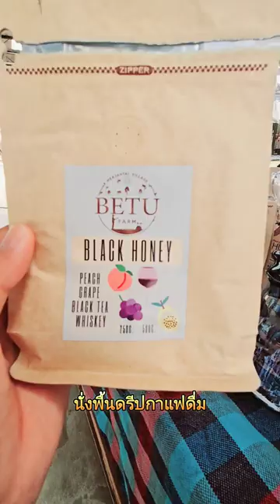ดริปกาแฟ กาแฟดริป นั่งพื้นดืามกาแฟ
แบบสบายๆ